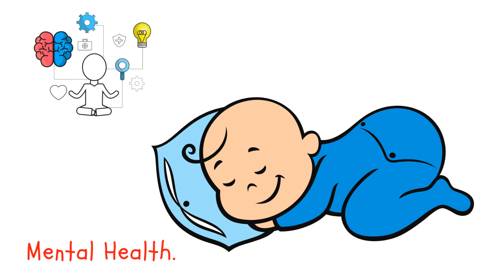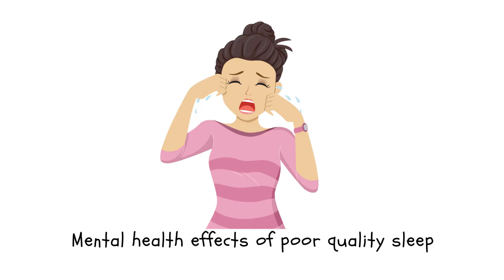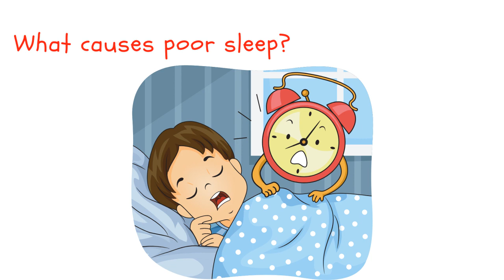Importance of Sleep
If you are new to this channel, please subscribe to our channel and hit the notification button down below so that you don’t miss out on any of our upcoming videos.

Importance of Sleep to our MentalHealth.
Sleep is vital for mental and overall wellbeing. However, most people do not appreciate or know the importance of sleeping well. With age, the quality and requirement of sleep changes. With all the changes, here are essential reasons why sleep is important:
•    Regeneration of the immune system to produce crucial proteins
•    Improves the connectivity and plasticity of the brain thus affecting memory and learning
•    Helps the body release hormones that promote healing, repair, and growth
•    Helps renews and restore the brain’s energy and effectiveness

If you do not get enough sleep, some of the short-term symptoms include:
•    Being moody and irritable
•    Feeling drowsy
•    Making poor decisions and memory problems
•    Feeling tired/fatigue
•    Yawning
•    Inability to concentrate

The long-term effects of poor sleep quality are more severe because the body will not repair cells, affecting the immune system. As a result, you will be prone to infections and illnesses as the body is not healthy to fight against diseases. In case you have long term sleeping problems, you will probably experience obesity, heart disease, high blood pressure, stroke, and diabetes. According to studies, the central nervous system is profoundly affected by poor sleeping patterns, thus impacting mental health. To stay healthy, sleep early, and for recommended hours.